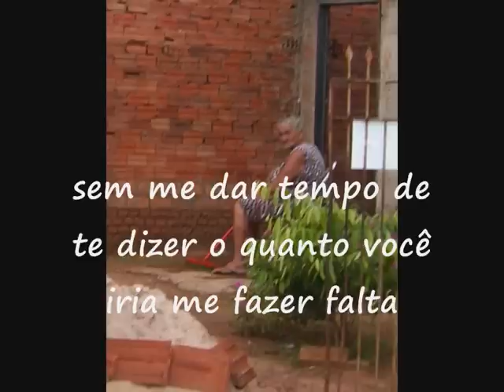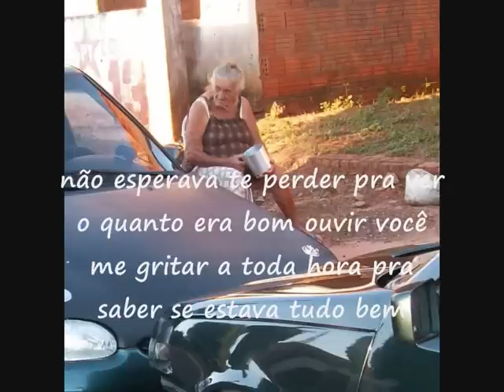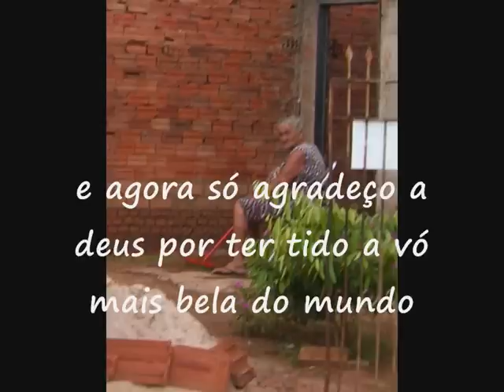saudades de você minha vó.wmv